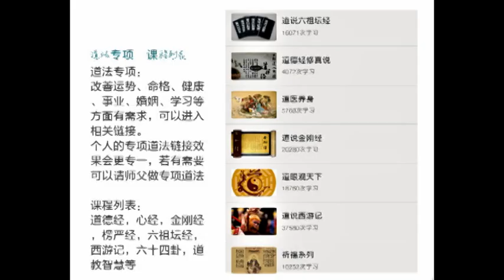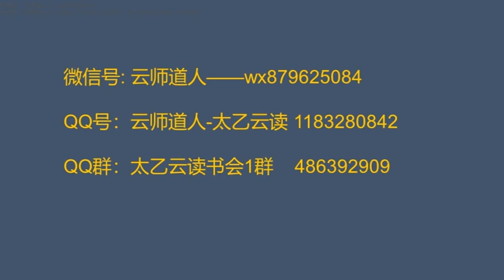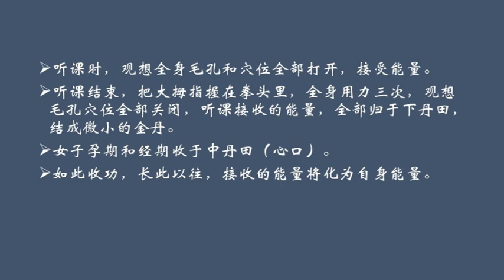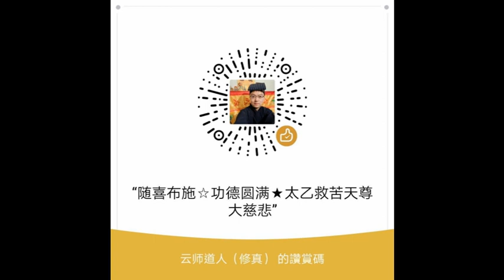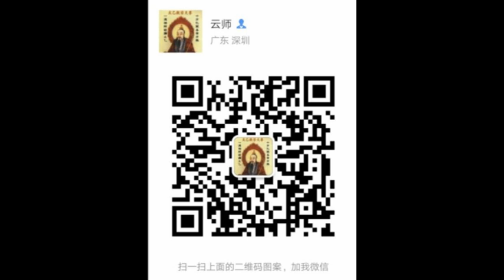道说六祖坛经7